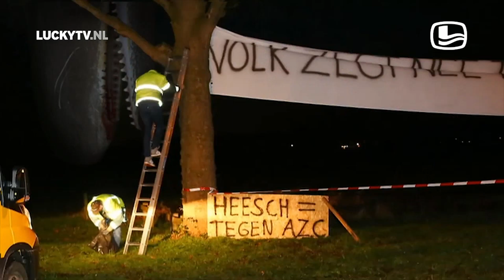Potvissen in Noord Brabant | LUCKYTV (2016)